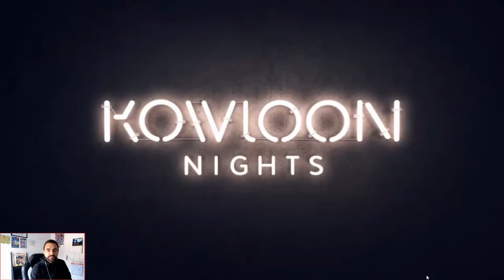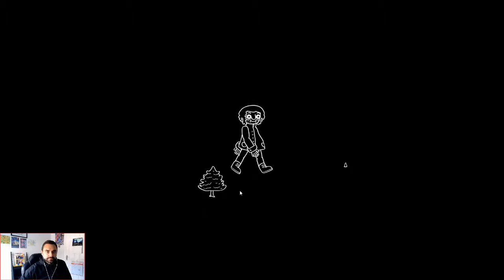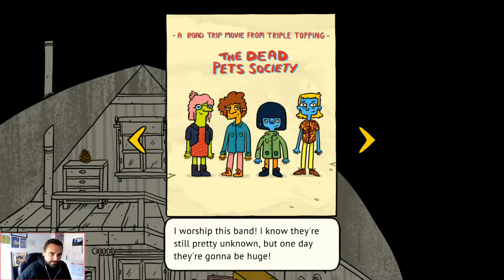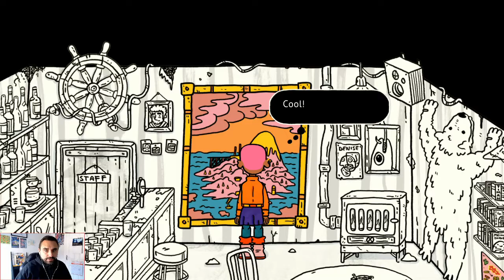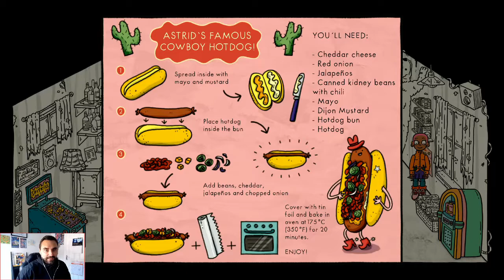🍡 Welcome To Elk | PC | Ten Minute Taster | "Hello f**kheads!" 🍡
Welcome to Elk is a biographical adventure set on an island like no other, where every character you encounter has a story to tell.

From the weird and wonderful to the dark and desperate, all the tales told on Elk are based on true stories of life on the road less travelled...and it's BONKERS!